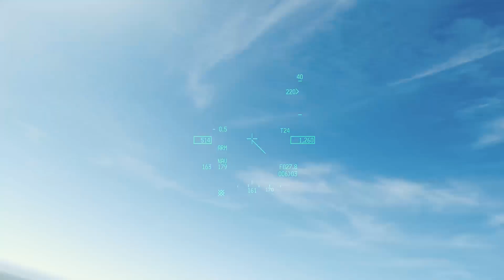Falcon BMS: Furball over the Adriatic Sea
One of the missions we flew during the last iteration of Battle For Balkans on Falcon-Online.

This is a Player-vs-Player event, we are flying for REDFOR. F-16 RWR contacts are hostile human players, F-15 are hostile AI. We are in F-16C Block 50 AGRS which show up as a 29 on the RWR.

Gasman came up with this mission, we are striking the Gino Lisa Airbase in Italy with a NOE approach.

Shortly before the target we get intercepted and the party starts!